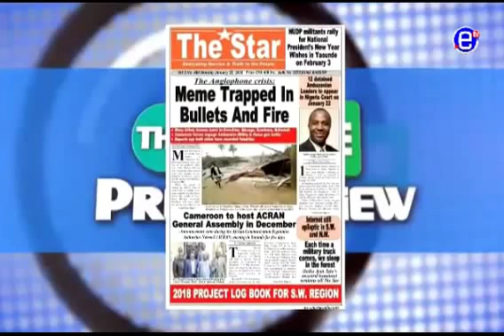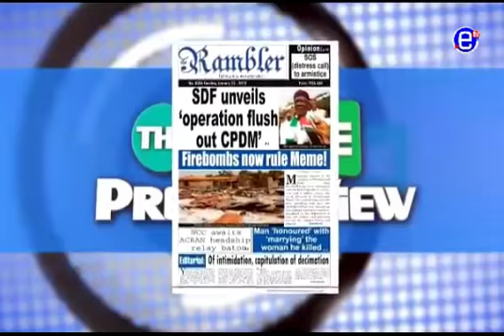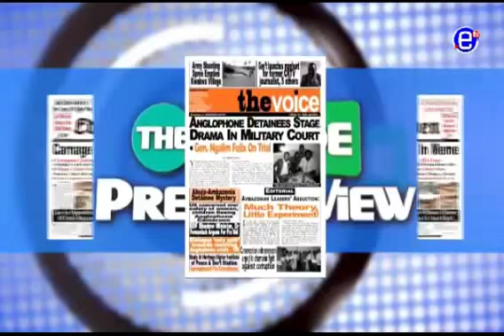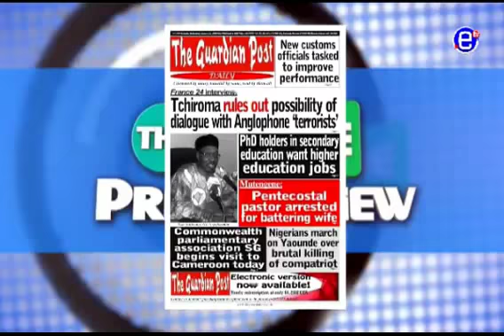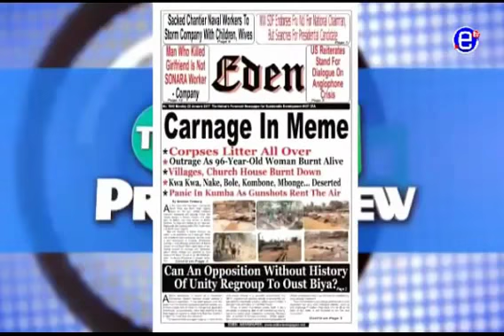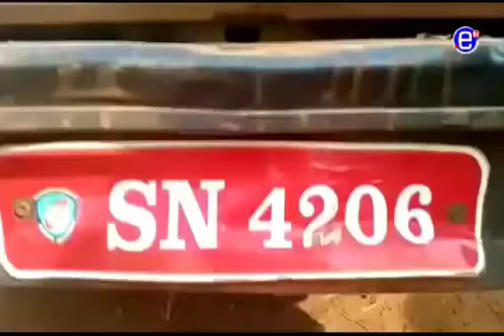Breaking news.Fru Ndi on equinox.28-01-2018.He said it all.Please haters watch video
Fru Ndi on equinox.28-01-2018.He said it all.Please haters watch video